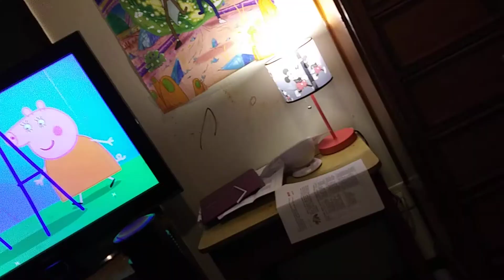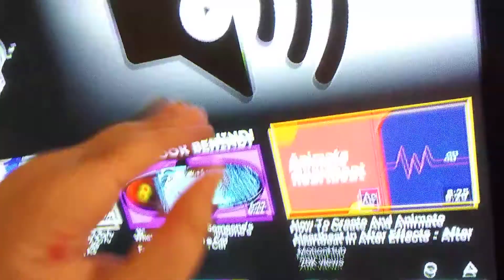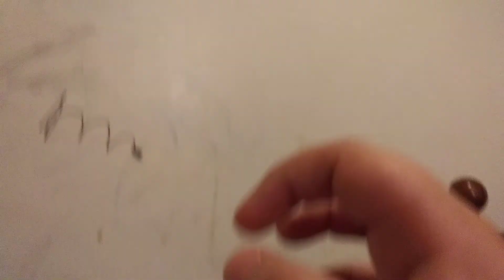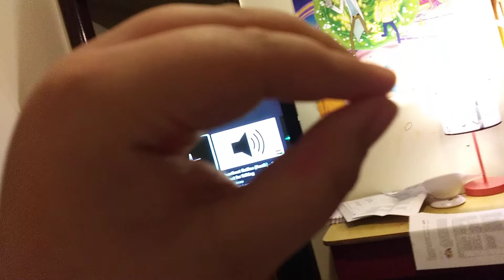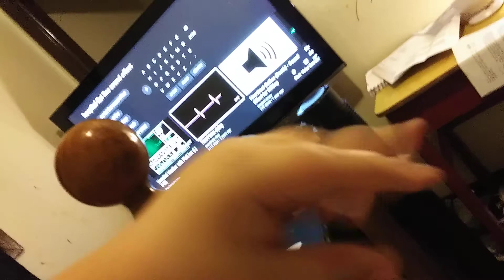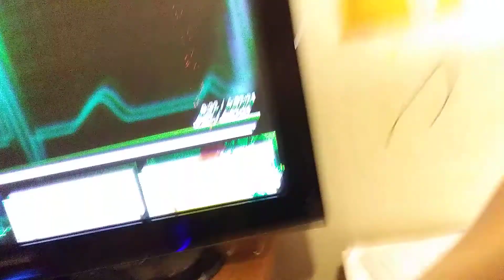SML short Bowser's heart attack